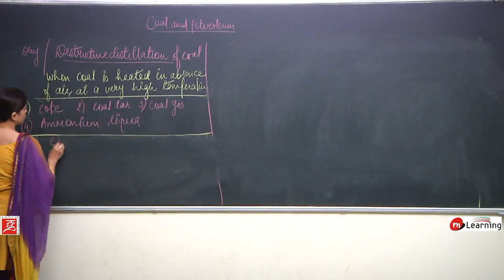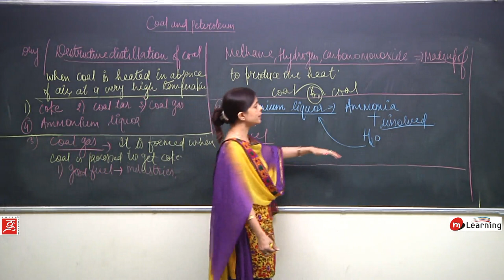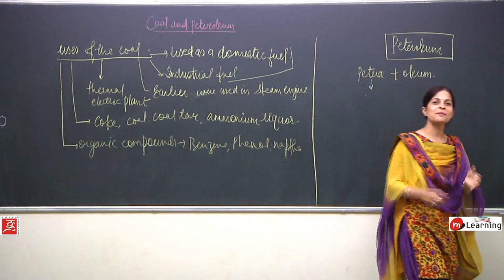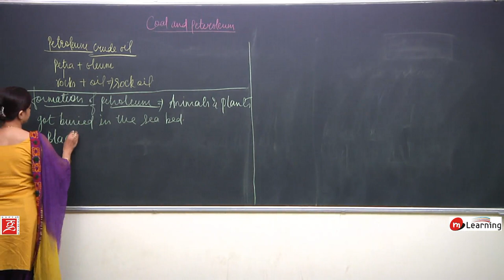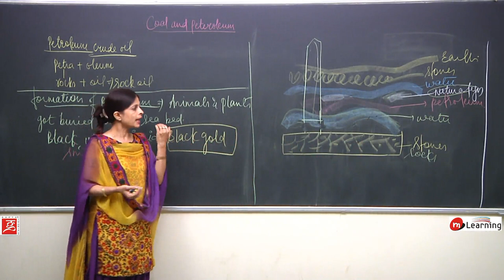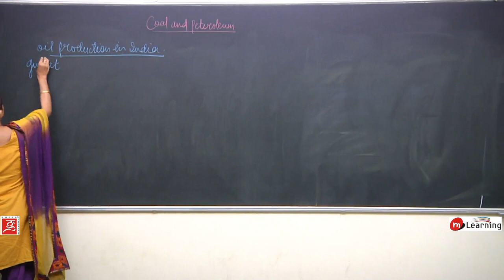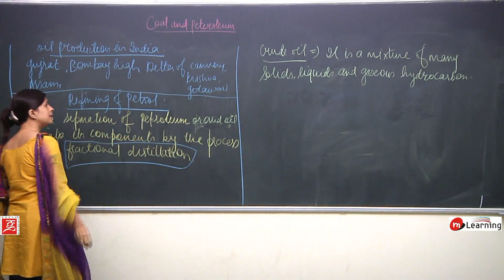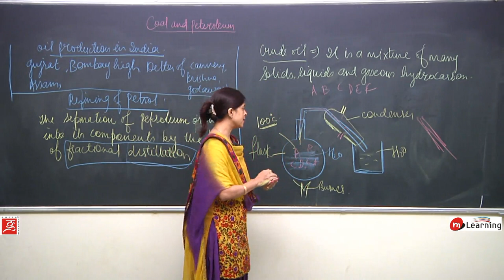Coal and Petroleum for Class 8th - 04/16